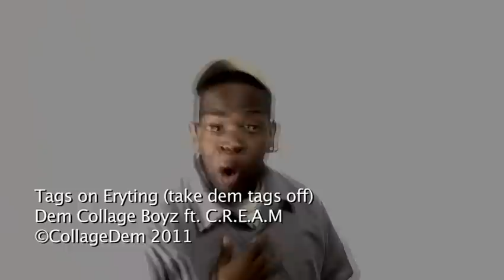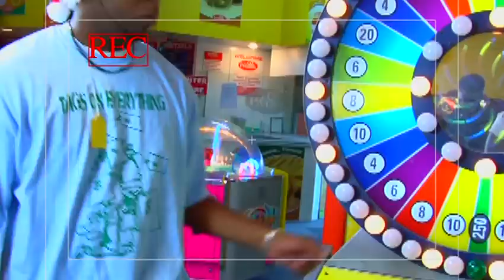Tags On Eryting (Official Music Video)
Bahamian gangstas don't pop tag's off!! We keep clothes FRESH from RACK TO SKIN!